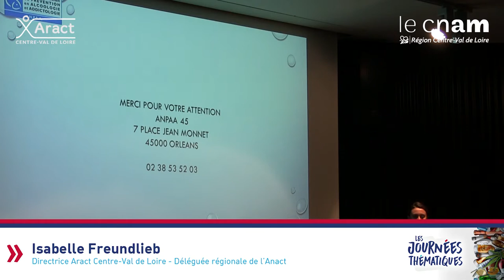Temoignage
Organisations du travail et addictions